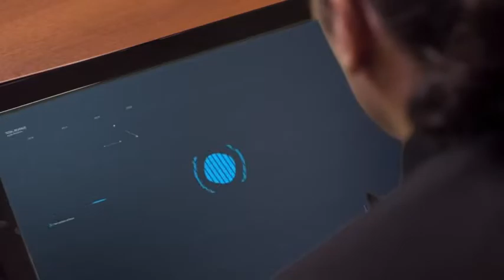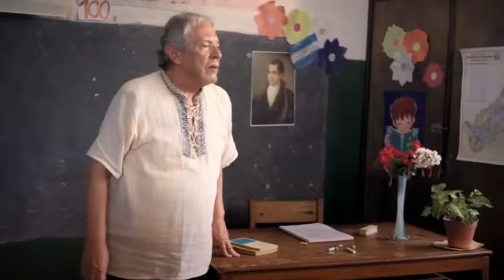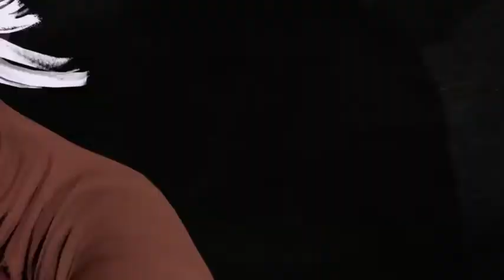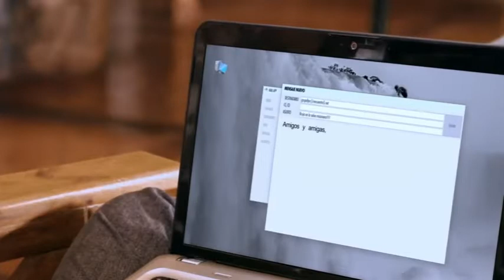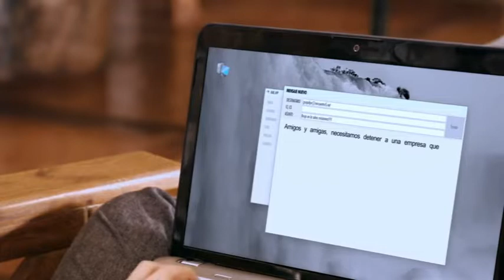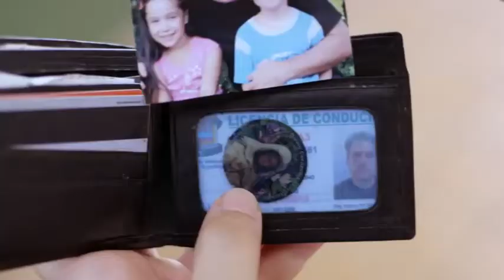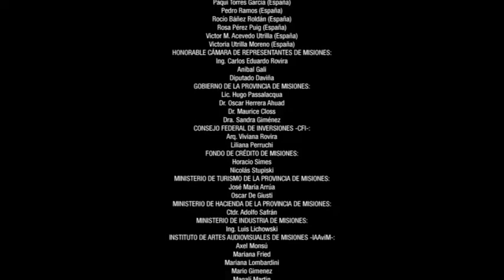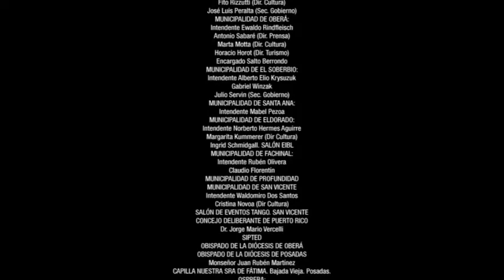Cara Sucia, con la magia de la naturaleza HD movie 720p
Cara Sucia, con la magia de la naturaleza (2019) argentina movie.